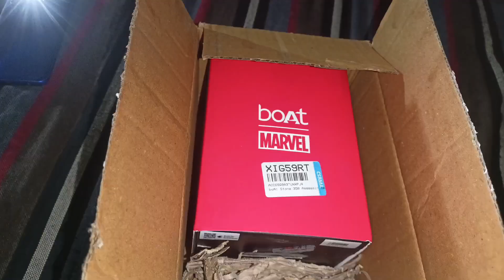Boat Stone 350 unboxing Shot video